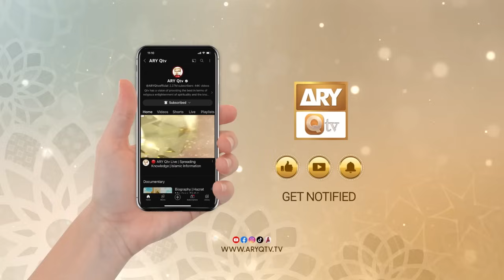Roshni Sab Kay Liye - Topic: ALLAH ki Shan e Hakmiyat - 7 August 2024 - ARY Qtv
Topic: ALLAH ki Shan e Hakmiyat

Host: Raees Ahmed

Guest: Allama Liaquat Hussain Azhari, Mufti Zaigham Ali Gardezi